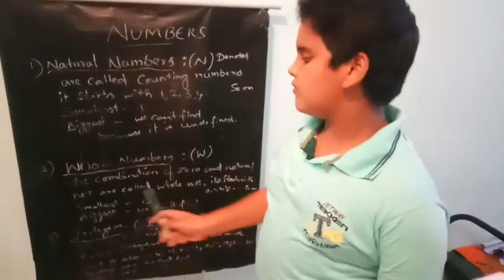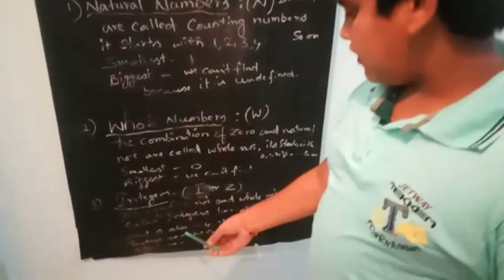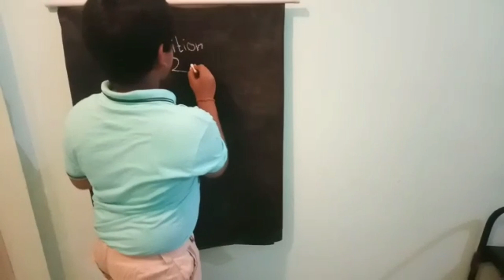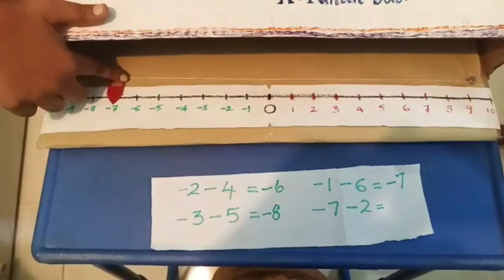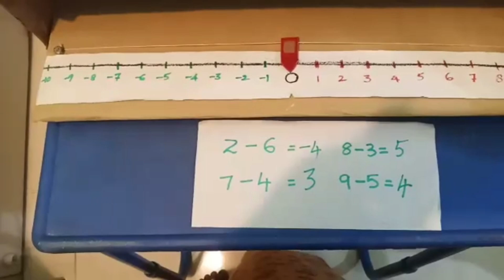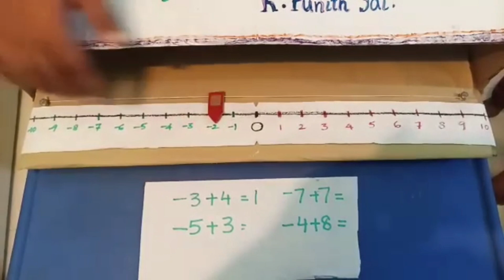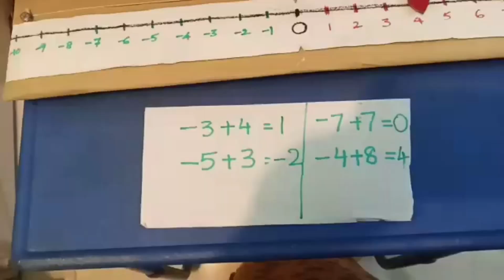Integers Additions and Subtractions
Peer group teaching